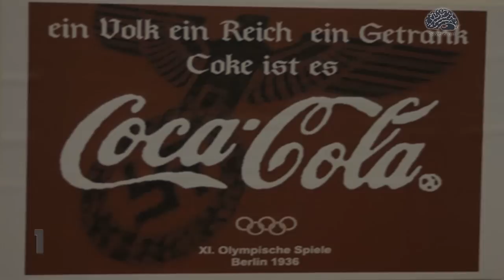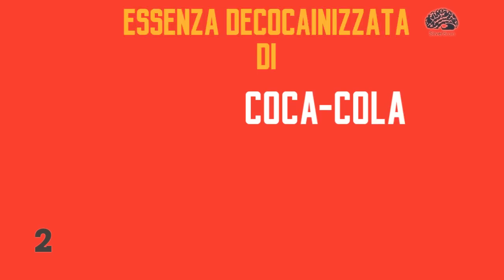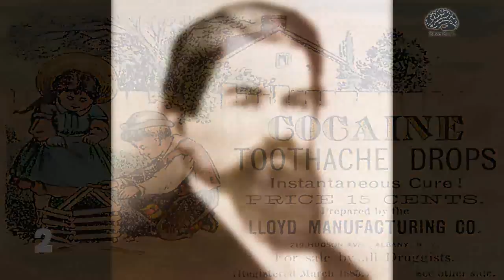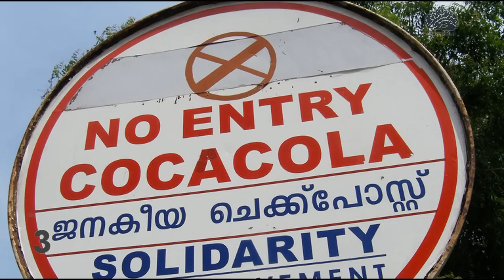Top #5 ● TERRIBILI fatti sulla COCA-COLA [SilverBrain]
Top #5 - TERRIBILI fatti sulla COCA-COLA